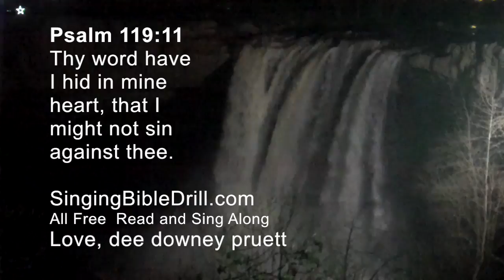Psalm 119:11 KJV Blue Cycle 2 Children's Bible Drill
Psalm 119:11 KJV Read and Sing Along with dee downey pruett and David Lockridge, to beautiful melody, Just a Closer Walk. Video of Noccalula Falls, Gadsden, Alabame, January 2016,